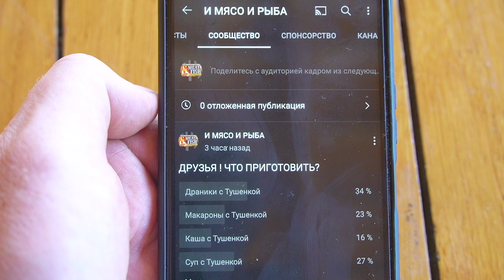Вкуснейшие Драники с Тушенкой из свинной головы.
ИМЯСОИРЫБА имясоирыба рецепты Вкуснейшие Драники с Тушенкой из свинной головы
Друзья, если видео этого заслуживает поддержите лайком, репостом и комментарием, пожалуйста!)
Всем привет! Меня зовут Евгений и вы на моем канале "И МЯСО И РЫБА". На этом канале вы найдете множество рецептов из мяса, рыбы, птицы и дичи. Рад представить вам огромное количество вариантов шашлыка: шашлык из свинины, шашлык из говядины, шашлык из баранины, шашлык из рыбы. Различные варианты маринада для мяса на гриле, мангале, на сковороде и в казане на огне. Мы покажем как вкусно приготовить котлеты, сочный люля кебаб, шаурму, бургеры и пиццу. Научим вкусно варить супы, такие как борщ, гороховый, грибной и тд. Покажем все хитрости приготовления блюд в казане - плов, лагман, хашлама. Огромное количество блюд из теста - хинкали, пельмени и чебуреки.  Я научу Вас готовить блюда на углях, на костре, на мангале и на гриле. Так же. будет много интересных рецептов из крупных кусков мяса и рыбы одним большим куском. Спасибо!)